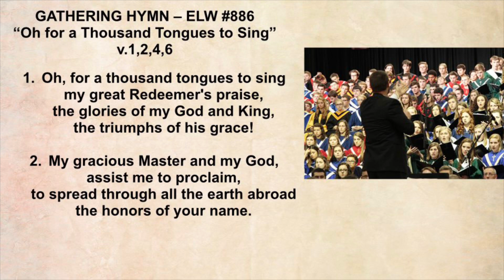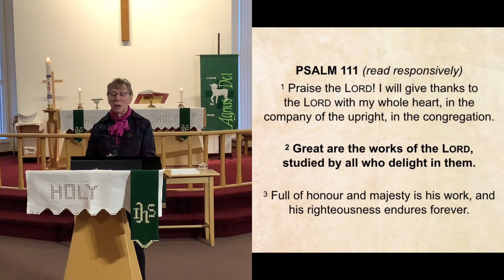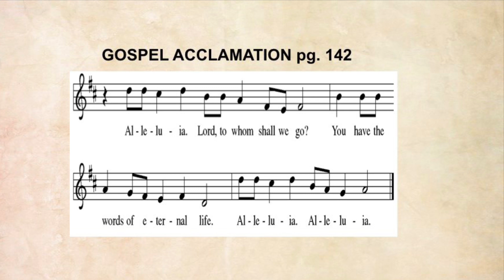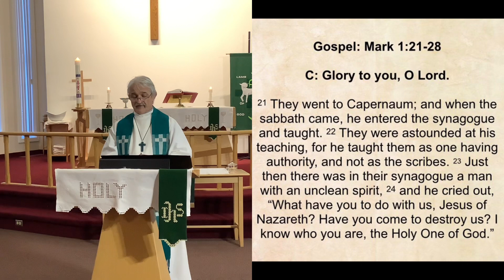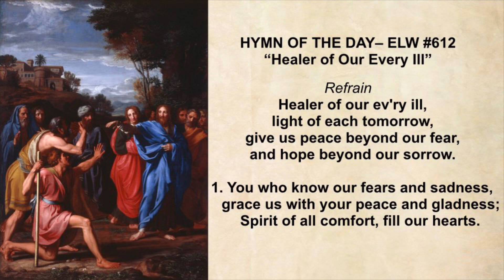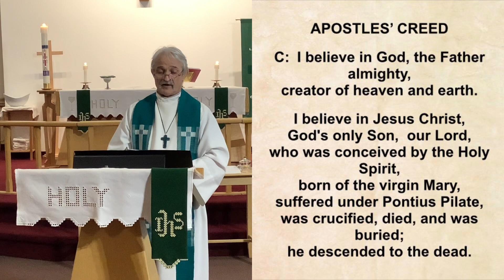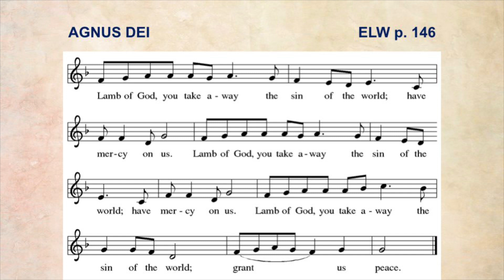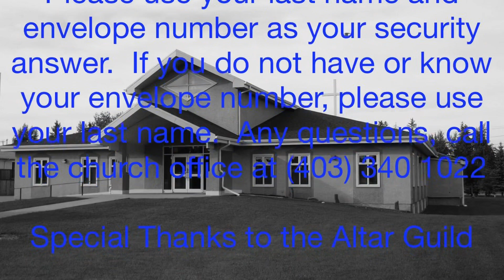Lutheran Church of the Good Shepherd - Red Deer - Jan 31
Epiphany 4